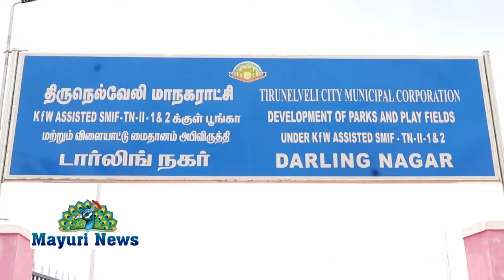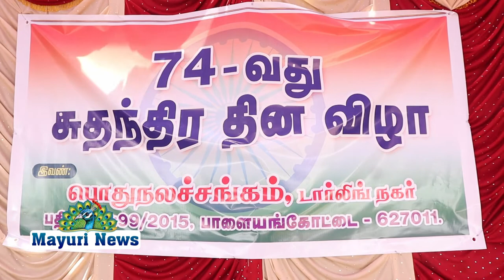டார்லிங் நகர் பூங்காவில் சுதந்திர தின விழா கொண்டாடப்பட்டது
MAYURITV INDEPENDENCEDAY DARLINGNAGER TIRUNELVELI KTCNAGAR டார்லிங் நகர் பூங்காவில் சுதந்திர தின விழா கொண்டாடப்பட்டது . பயணிகள் நிழற்குடை, கண்காணிப்பு கேமரா, மரக்கன்றுகள் நடப்பட்டது